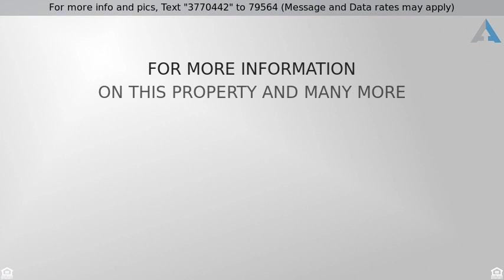Priced at $2,499 - 4233 Pond Willow Road, Naperville, IL 60564